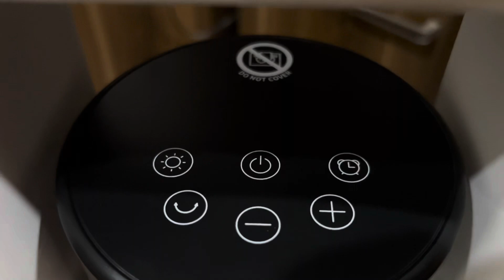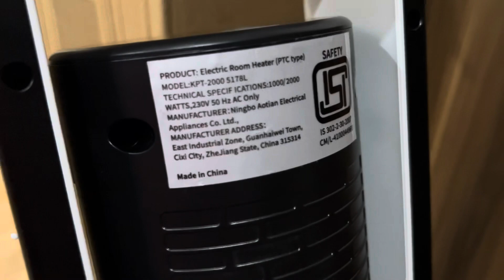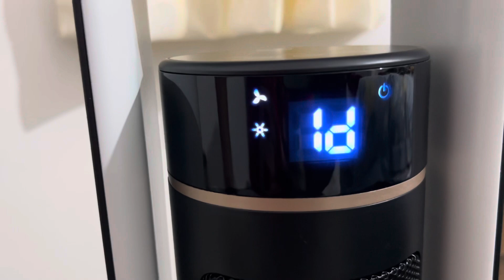Unboxing of ComfyHome ceramic heater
Unboxing of ComfyHome 72cm 2000/1000 watts ceramic Room Heater, Remote 12 H timer in black colour.